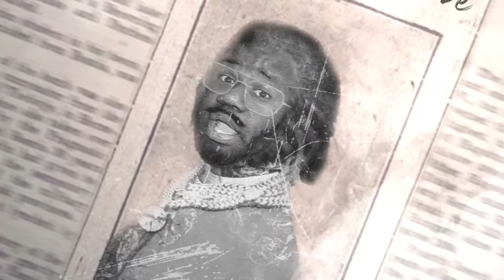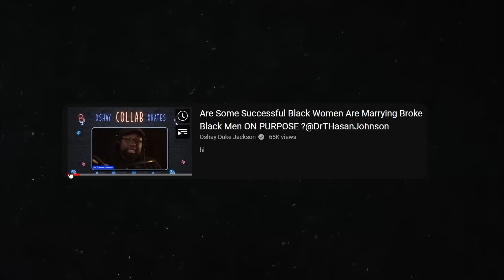Older Only Fans Model Blac Chyna Is Now Dating a Young Rapper She Earns More Than